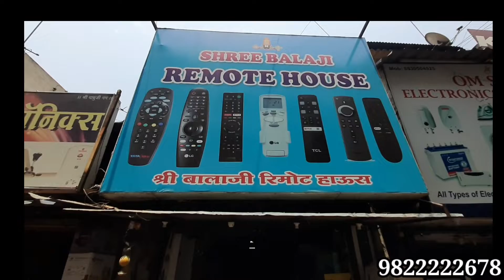Shree Balaji Remote House Pimpri Pune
Shree Balaji Remote House Pimpri Pune ‎@Local guide Pune

Adress :-Opp, Arya Samaj School, Pimpri, Pune -411017

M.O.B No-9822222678